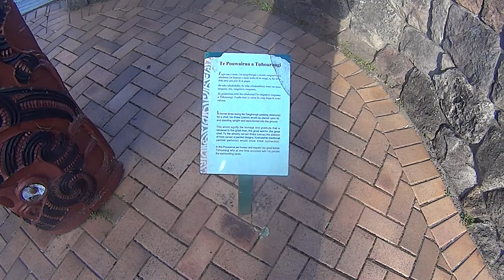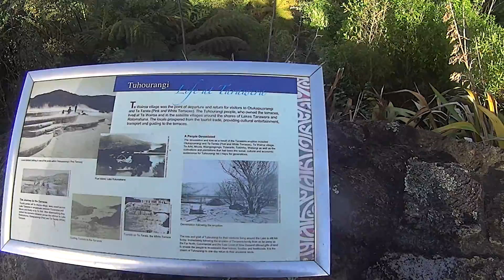volcano blew up mt tarawera video by warrenjamesanderson mt tv co nz